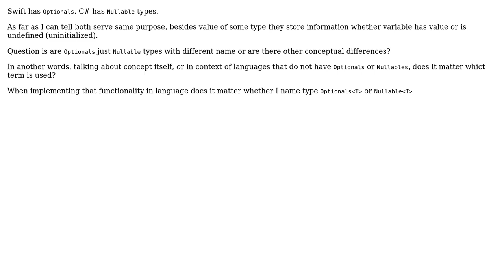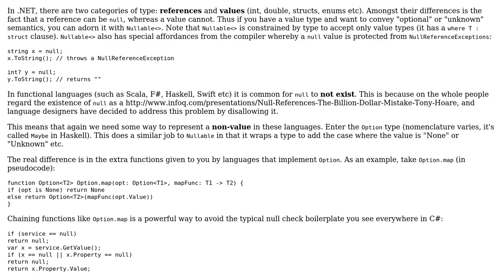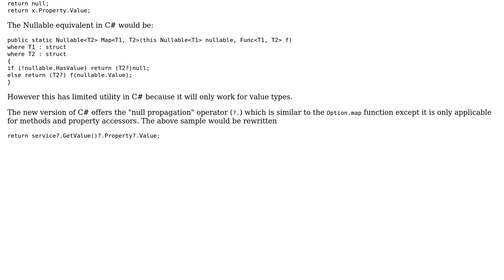Software Engineering: What is the difference between Optionals and Nullable type (2 Solutions!!)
Software Engineering: What is the difference between Optionals and Nullable type

With thanks & praise to God, and with thanks to the many people who have made this project possible! | Content (except music & images) licensed under CC BY-SA | Music | Images & others | With thanks to user Karl Bielefeldt user Dalija Prasnikar user Alex and the Stack Exchange Network Trademarks are property of their respective owners. You are responsible for your own actions.